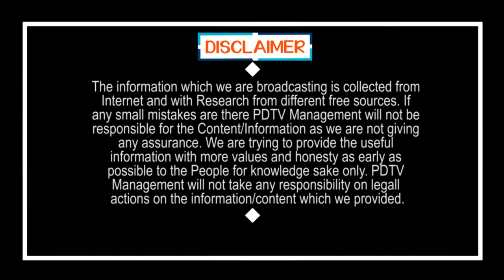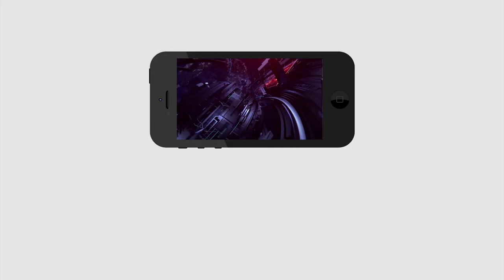Ys Jagan | Nara Lokesh Padayatra Cancel ? | TDP | నారా లోకేష్ పాదయాత్ర క్యాన్సిల్..? | PDTV News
నారా లోకేష్ పాదయాత్ర క్యాన్సిల్..?